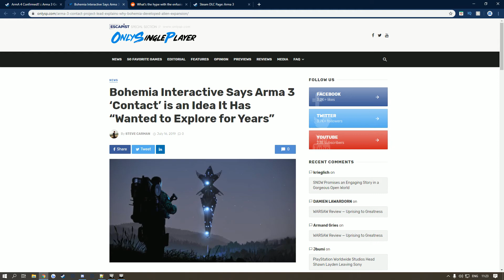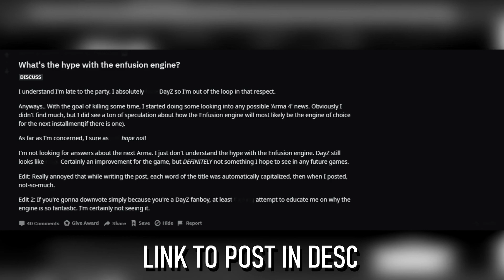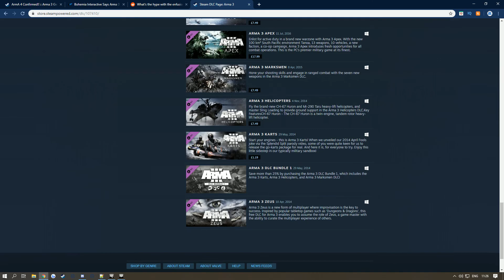Arma4 Release Date, What We Would Like & What Will Be In The New Arma - Arma 4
Can't wait for Arma 4!!!